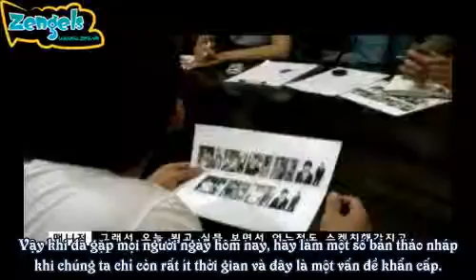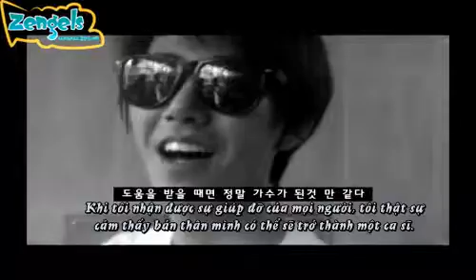[Vietsub][ZEAVN] Minwoo Self-Camera